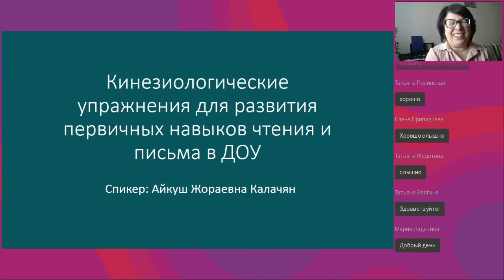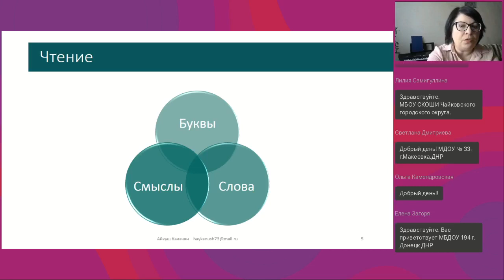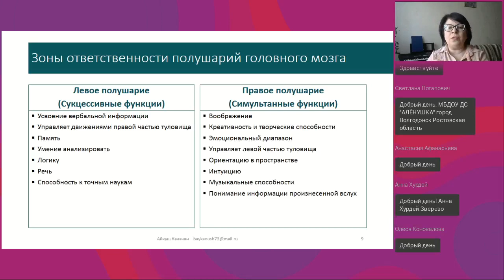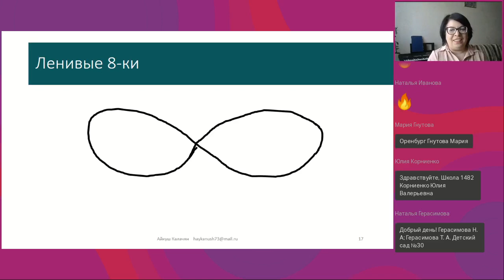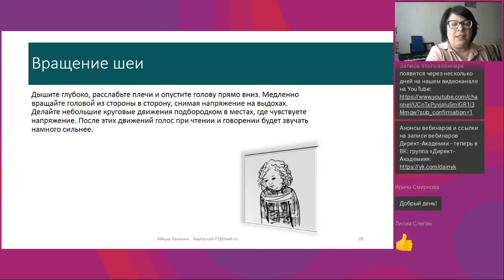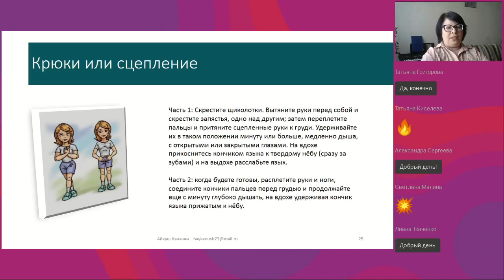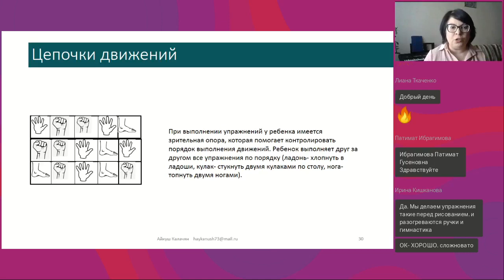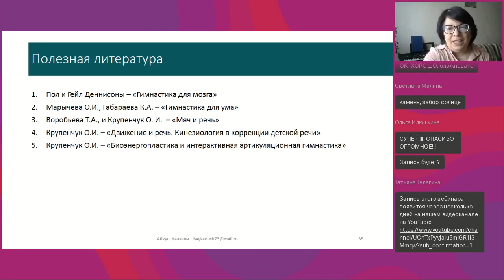Кинезиологические упражнения для развития первичных навыков чтения и письма в ДОУ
Вебинар
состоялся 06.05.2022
Ведущая вебинара:

Кинезиология предлагает развитие мышления с помощью физической активности. Специально подобранные упражнения помогают увеличить волю, энергию, позитивное мышление и тонус для реализации процессов чтения, письма, памяти и внимания. На вебинаре мы ознакомимся с комплексами упражнений, которые помогут деткам легче обучиться распознаванию букв и связанному чтению.